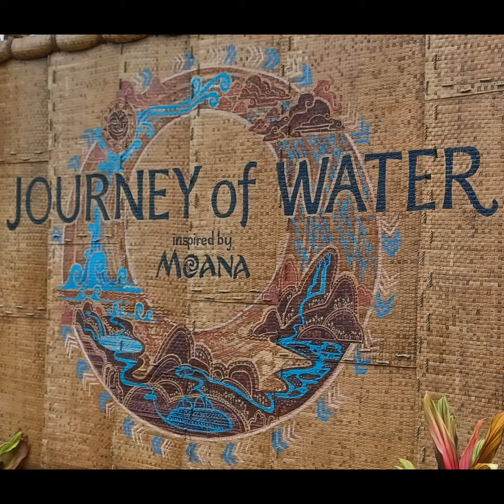Experiencing Journey of Water - Inspired by MOANA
This is a slideshow of photos and a short video clip of our Journey of Water - Inspired by MOANA experience at Epcot in Walt Disney World in Florida.

This video was originally uploaded to my other YouTube channel - Cruzer Productions 19.

Thanks!